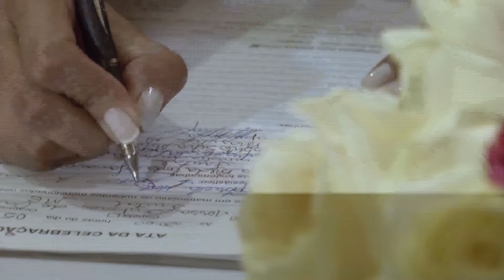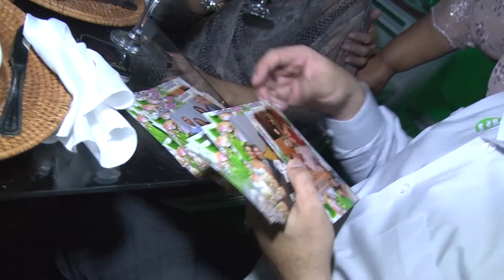Clipe Casamento Gabriela + Flavio